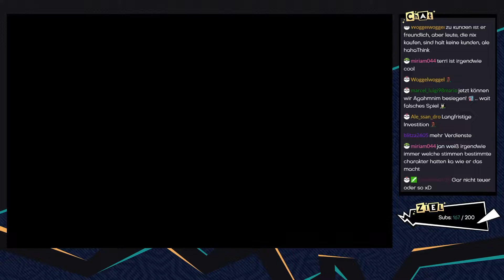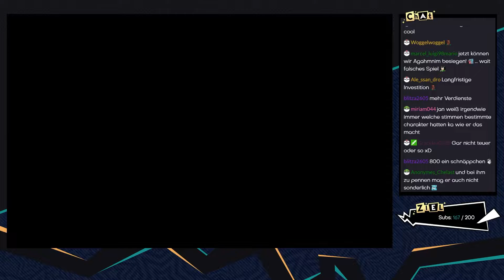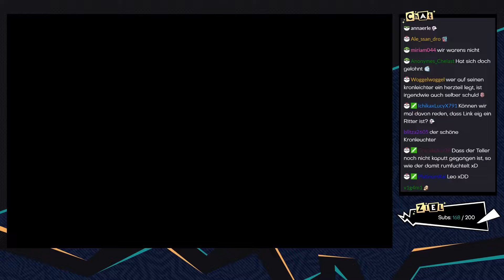The Legend of Zelda: Skyward Sword HD [Livestream] - #07 - Gut ausgerüstet! | mit Jan